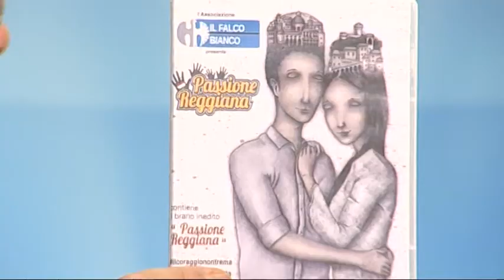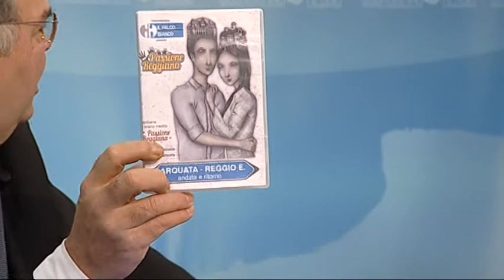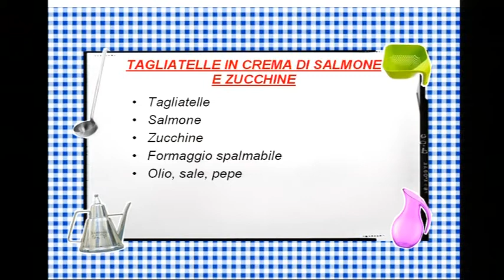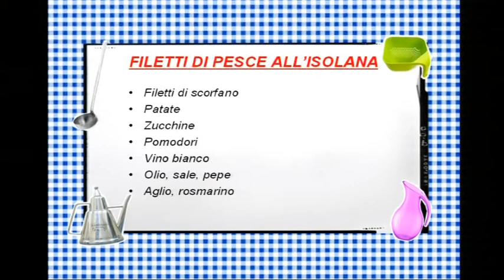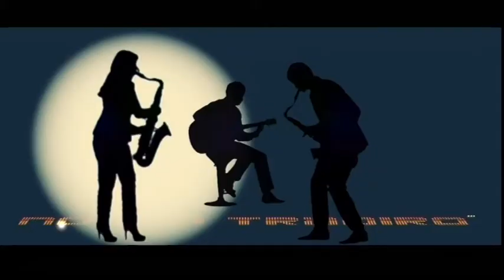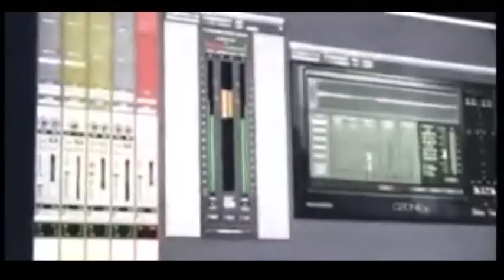1-4 Ciao Mama Telereggio con IL FALCO BIANCO